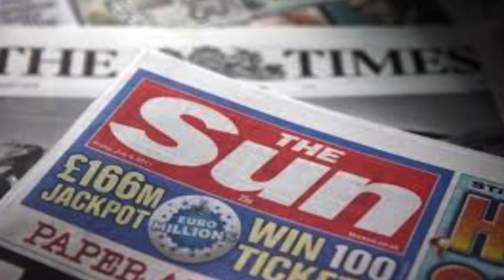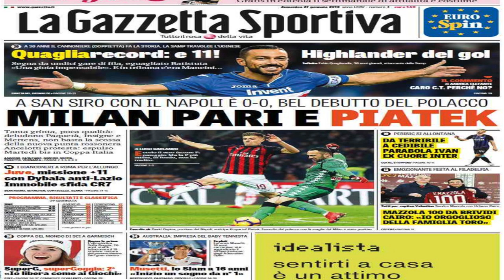أصابة اسينسيو جعلت أوراق الانتقالات تتغير باخر لحظة